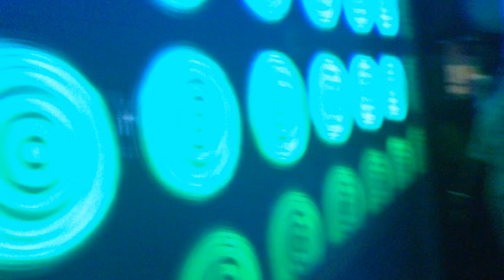Sound Activated 3d Led wall Panel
Sound Activated 3d Led wall Panel for Club, lounge ,restaurant or any application.